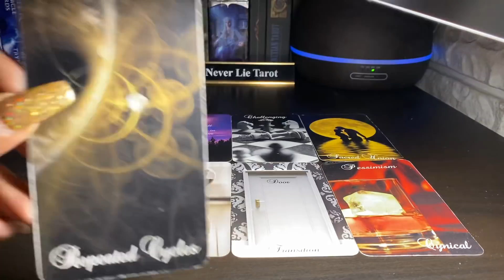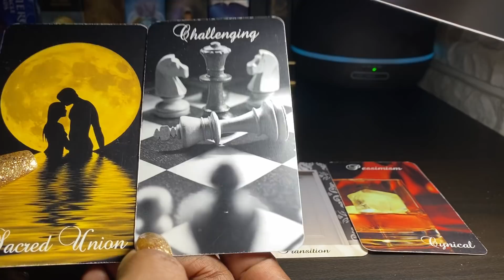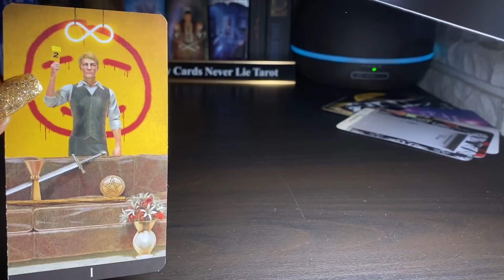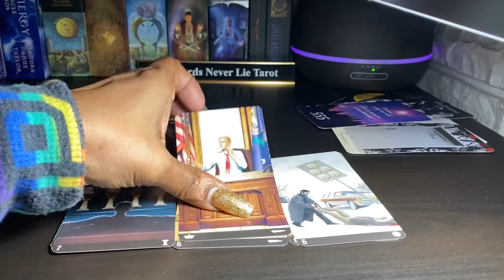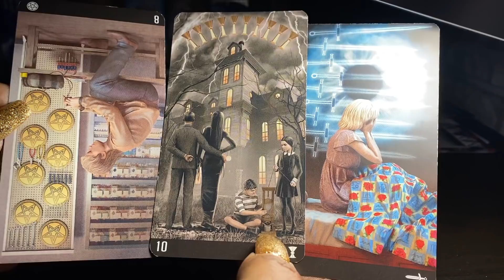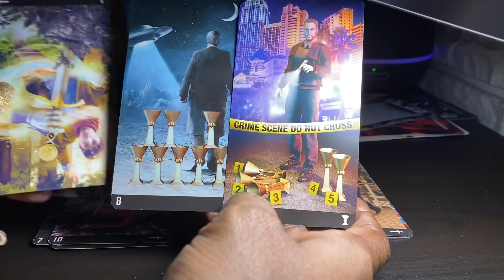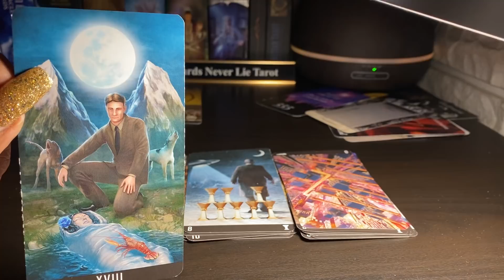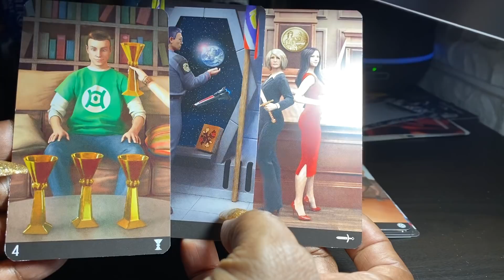Gemini ♊️ THEY STILL WANT THIS CONNECTION. BUT WHAT DO YOU WANT??